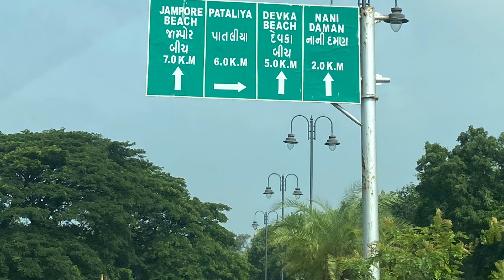Pune to Daman By Road …travelvlog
In this video we have showed the places we covered during our two days in Daman which is a UT and 4 hrs from Mumbai and. 6 hrs from Pune